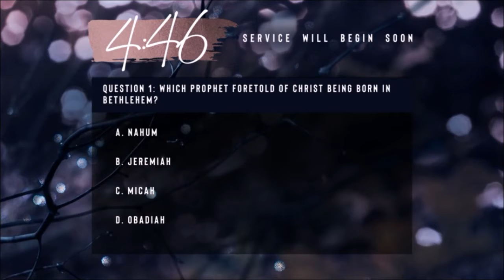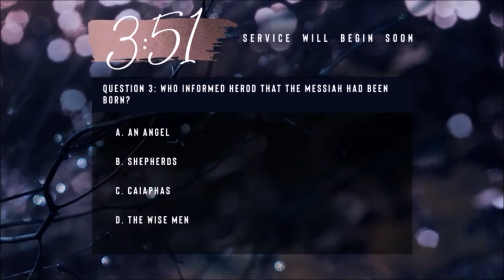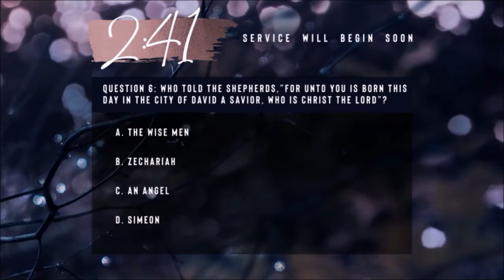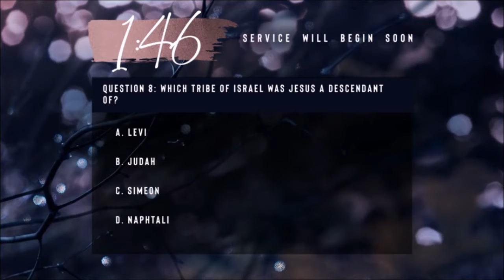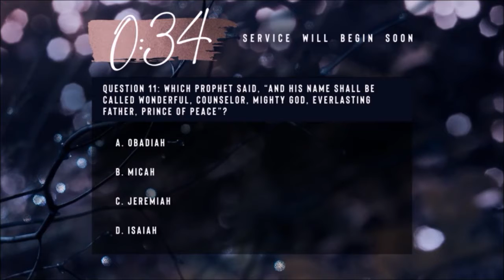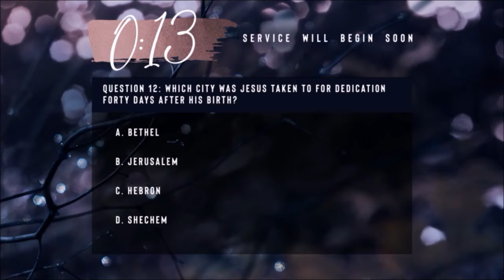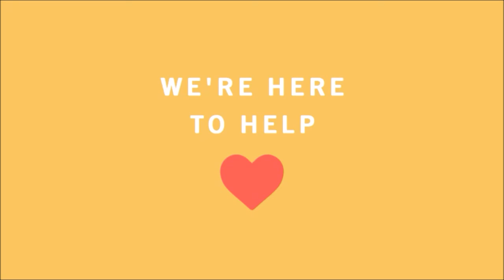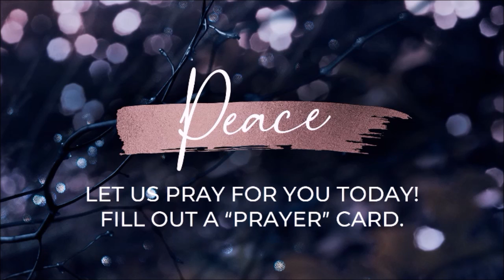Calvary Worship Live (12.13.20)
Thanks for joining us this holiday season for week 2 of our message series "The Season of Grace".

Let us know if you:
✔️are a first time visitor
✔️need prayer

Calvary is committed to preaching God’s word and telling people about Christ. Help support our church and missions worldwide by going